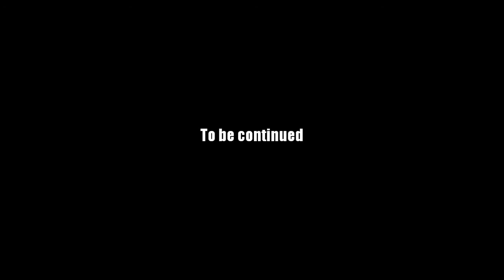AQ Worlds "Chocolate Goodness" (Quest)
Quest:Chocolate Goodness

NPCs:Bubble

Monster List:Chest, Pumpkinhead Fred

Turn in:Chocolates x5

Equipment Won:None